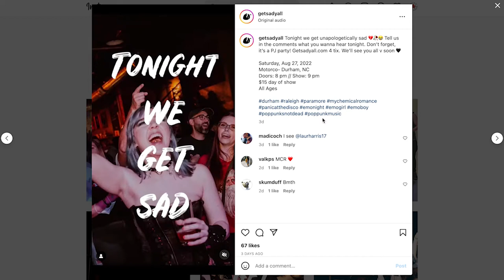Interview with Britt and Chris of Get Sad Y'all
We're getting all Emo on you for our latest episode! Chris and Britt from Get Sad Y'all join Zero Dark Nerdy on our latest podcasting adventure as we cover the North Carolina Emo Scene. From Galaxycon to local events, these two have the Emo scene on lockdown with incredible shows for all of us who love My Chemical Romance, Story of the Year, Taking Back Sunday, Blink 182, Paramore, Chapel, and much more.